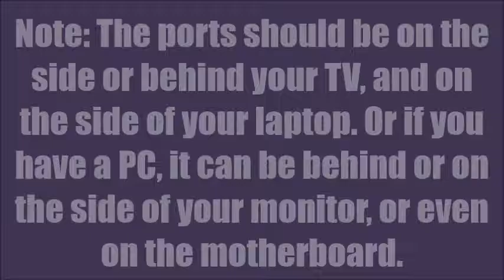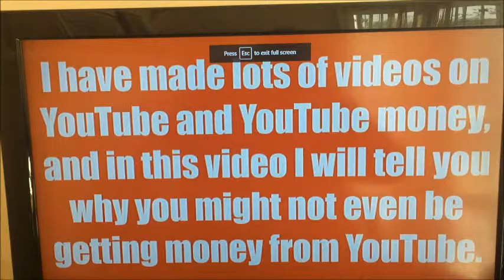How to Connect a Laptop/PC to a TV (Tutorial) - Done Easy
In this video, I show you how to connect a laptop/PC to a TV. :)